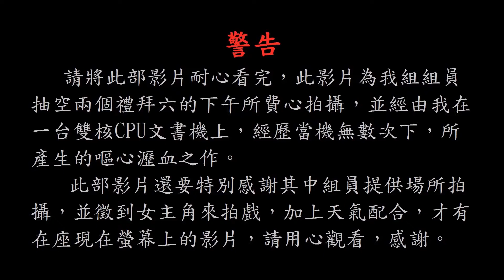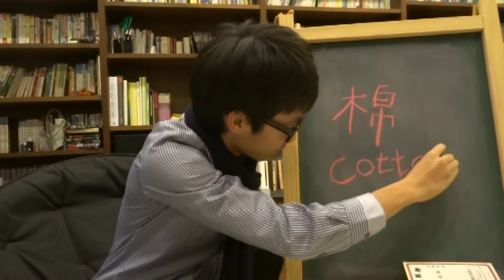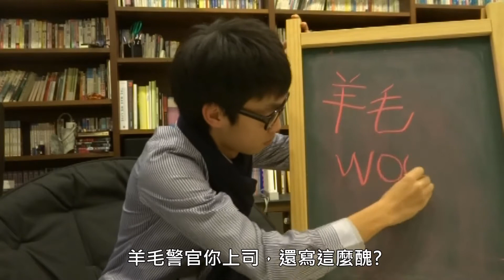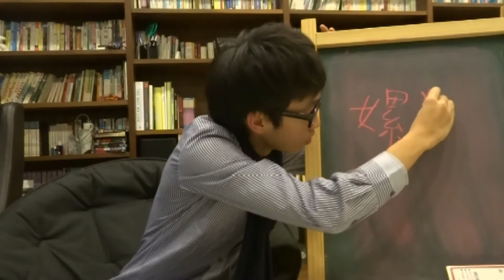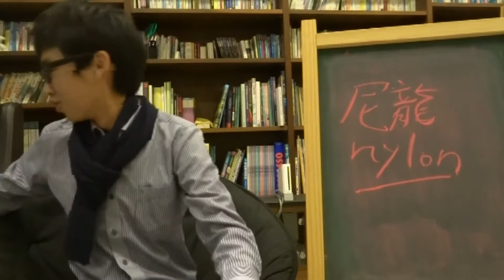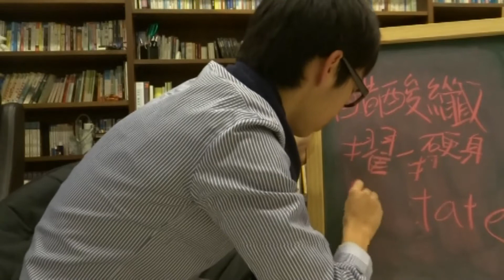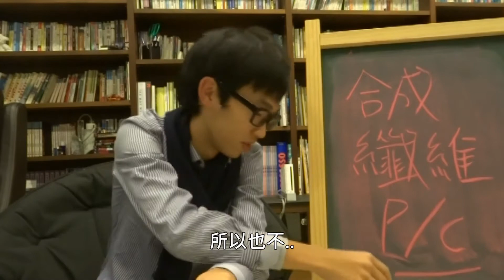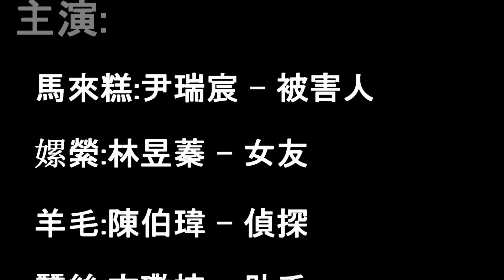花蓮高中 209家政報告 微電影-真相只有衣個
這是一部為了家政分組報告所做的影片，並以布料為主題，要用布料在，嫘縈 特多龍 尼龍中找出兇手，其中演員表現精湛，還請在座用心觀看。(如果想直接跳過布料介紹部份，08:09~27:48)
此部影片花了我們兩個星期六的下午所拍攝成，並經過幾天的後製與字幕，但由於設備限制，無法完全詮釋其精彩的演出，還請見諒
人員名單
導演
- 高子祺
製片
- 高子祺
主演
- 馬來糕:尹瑞宸 - 被害人
- 嫘縈:林昱蓁 - 女友
- 羊毛:陳伯瑋 - 偵探
- 蠶絲:方璥棕 - 助手
- 尼龍:高子祺 - 兇手
- 特多龍:張智堯 - 朋友
特別演出
- 葛任中
編劇
- 張智堯
- 方璥棕
- 陳伯瑋
攝影
- 高子祺
- 張智堯
- 陳伯瑋
- 方璥棕
場地
- 陳伯瑋